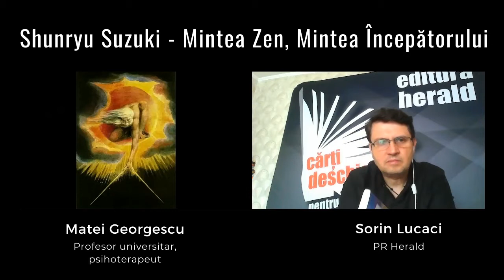Shunryū Suzuki - Mintea Zen, Mintea Începătorului | Matei Georgescu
Matei Georgescu (profesor universitar, psihoterapeut) și Sorin Lucaci (PR Herald) discută astăzi despre maestrul Shunryū Suzuki și cartea, „Mintea Zen, Mintea Începătorului" - o introducere în doctrina Zen

Shunryū Suzuki prezintă elementele de bază, de la detaliile posturii și respirației în zazen pâna la percepția nondualitatii într-un mod care nu numai că se dovedește remarcabil de limpede, dar care rezonează totodată cu bucuria înțelegerii profunde de la prima pâna la ultima pagină.

„În mintea începătorului există o multitudine de posibilități, însă în cea a expertului nu există decât foarte puține” - Shunryū Suzuki